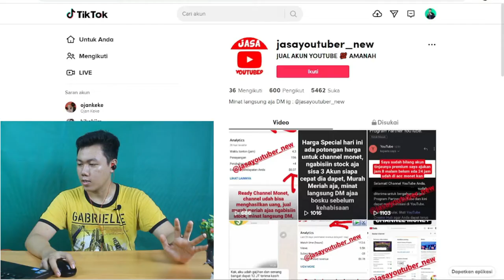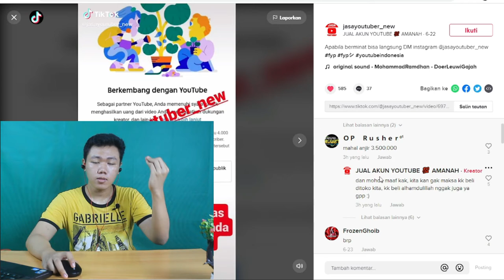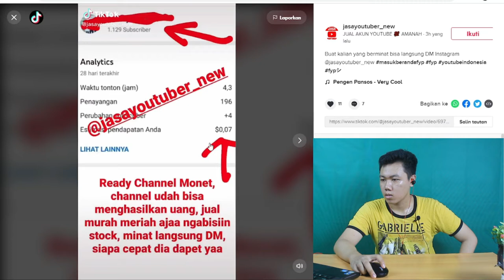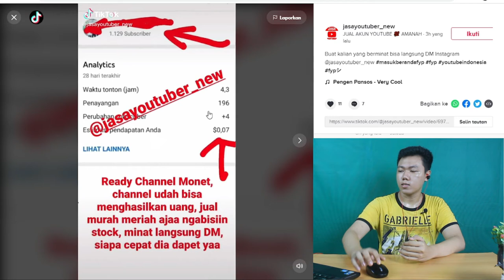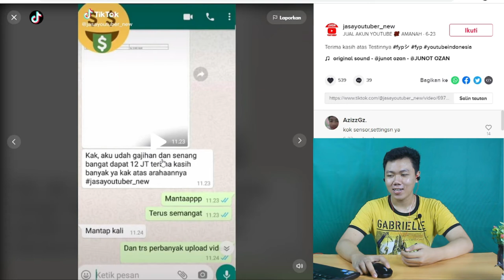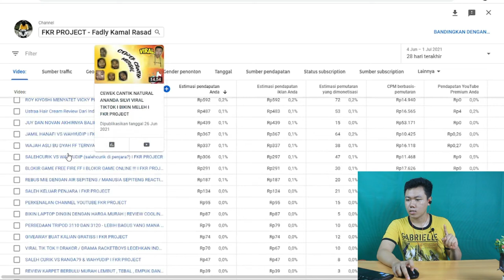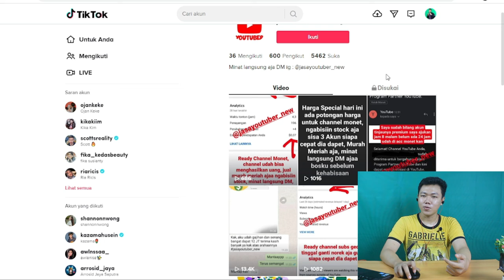BELI CHANNEL YANG SUDAH DI MONETISASI ? BELI SUBSCRIBER APAKAH AMAN? BISA MONETISASI? l FKR PROJECT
Hay gaes skrg aku bikin video tentang akun yang di monet di youtube tapi beli hemm kali ini aku coba ngasih pendapat kekalian kenapa jangan lakukan monet dengan cara beli karena ini penyebabnya.

🎥 Camera : Canon
🎬 Editing : Filmora Pro

Thankyou ❤️
2 hari diterima monetisasi youtube
beli channel youtube,
beli channel youtube monetize,
jual beli channel youtube,
cara beli channel youtube,
korban beli channel youtube,
jual beli channel youtube monetisasi,
jual beli akun youtube channel
beli viewers youtube murah,
cara beli viewers youtube,
beli viewer youtube,
jual beli viewers youtube,
jasa beli viewers youtube
peraturan youtube 2020,peraturan youtube 2021 terbaru,syarat monetisasi channel youtube,syarat monetize channel youtube,jenis channel yang bisa dimonetisasi adsense,jenis channel youtube yang bagus,jenis channel apakah rajaview aman,apakah rajaview penipuan,membeli viewers youtube,raja view,raja view id,cara dapat uang dari internet tanpa modal,cara mendapatkan uang hanya dengan nonton video di rajaview.id,nonton dapat uang 2020,cara mendapatkan 4000 jam tayang dengan